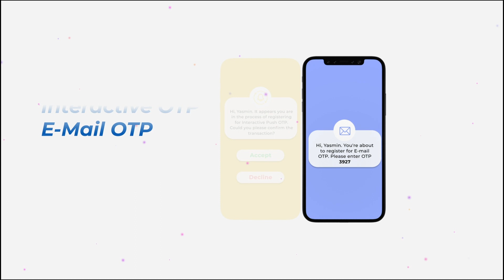Secure Customer Experience with SmartMessage's OTP Manager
🔐 Master Customer Security with SmartMessage's OTP Manager!

🚀 Your go-to solution for unbeatable mobile security and fraud prevention. Experience the power of seamless security today! 👀✨

📱 Elevate your customer's experience while robustly safeguarding against mobile fraud.

📊 Cost Center Management: Effortlessly oversee diverse operational budgets with unmatched precision.
🚫 Blacklist & Quarantine Management: Proactively identify and isolate suspects with our automated security features.
🔒 Validation Options: Maintain control with rigorous SIM-Swap and port-out checks, ensuring your operations stay secure.
🔐 Strong Encryption Algorithm: Deploy bulletproof passwords to fortify every transaction.
🌐 International OTPs: Expand your protective reach across the globe, catering to all your international customers.
📲 SIM OTPs: Deliver OTPs straight to the SIM card, adding an extra layer of defense.

🔗 Ready to enhance your platforms' security? Discover how OTP Manager can transform your approach to safeguarding customer interactions. ❤️📈

Protect, automate, and excel with SmartMessage.

Request a demo now and explore how OTP Manager can revolutionize your security strategy and amplify customer trust.👇